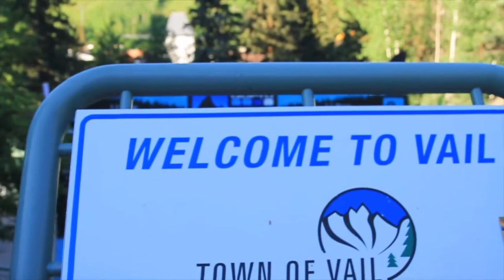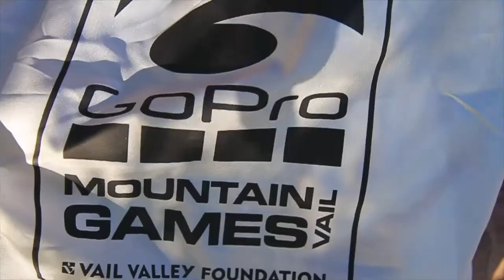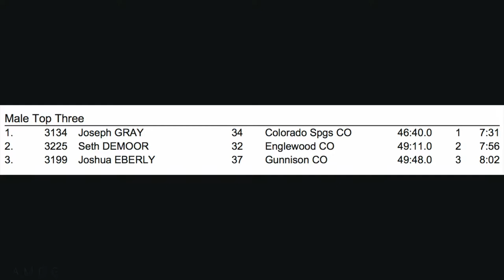GoPro Mountain Games - Spring Runoff 10K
You just never know what's going to happen when you toe the line with hundreds of runners. You look around, and I always think to myself, "how hard have these guys been training?" Here is a little reflection I gave for the Strava community on the 10K Spring Runoff, presented by GoPro, at the Mountain Games in Vail Colorado:

Starting off my Jesus year with a great race. Not sure how far ahead Joe Gray was, but moving up from 4th to 2nd the last 5K is always a fun way to race. Joe won, per usual, guys a stud on the uphills. I was in 10th at the 1 mile behind all the college kids, and was a bit worried. But then the old mountain goat kicked in and somehow I was dropping some 4:55/mile pace on the downhills; haven’t done that since 2009! Oh, ankle feels great! Was a really tough course with 2200’ of vert and some very root stricken sections. After last weeks fall, was nice to have a little redemption. Grateful for good health and strong legs, cheers to 33, starting off solid.

GoPro Mountain Games, great work putting on an epic race. Joe Gray, see you at future races!

🎧 MUSIC 🎧

GEAR
1. Canon 7D Mark I & Canon 5D Mark III
2. Rode Video Pro Mic
3. SYRP Genie (time-lapse) & Magic Carpet Slider
4. DJI PHANTOM 4 (was stolen)

Cya tomorrow.